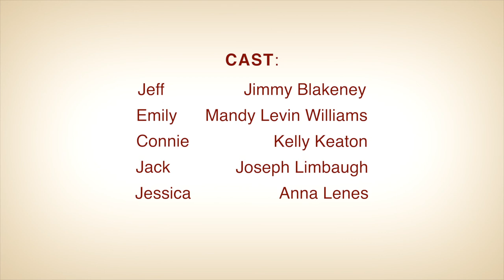On Hold - Season 1, Episode 6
Jeff agrees to a lunch with his sister and a "friend".

Written, Edited and Directed by Craig Kuehne

Cast:

Jeff   Jimmy Blakeney
Emily   Mandy Levin Williams
Connie   Kelly Keaton
Jack   Joseph Limbaugh
Jessica  Anna Lenes

Cinematography by Craig Kuehne
Produced by John FK Parenteau & Craig Kuehne

Associate Producer: Maggie Jones-Parenteau

Crew:  Boom Operator Lisa Hill

Theme Music:  Brittney Bertier
Special Thanks:  Alexis Van Den Berg
                              Yamato Restaurant